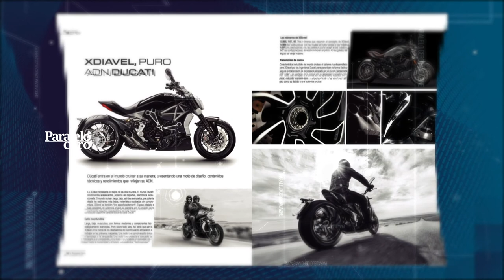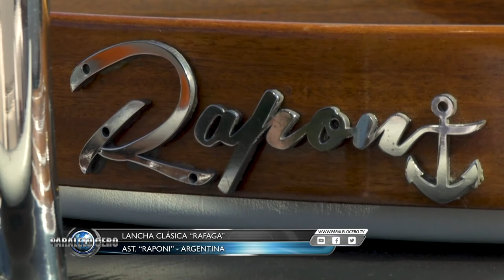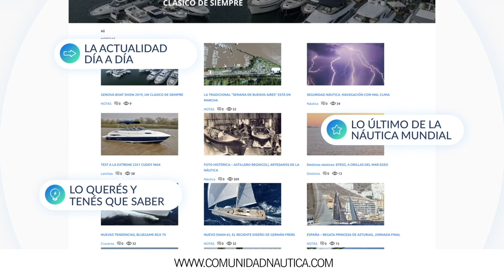Programa Paralelo Cero Estreno 16 enero 2020